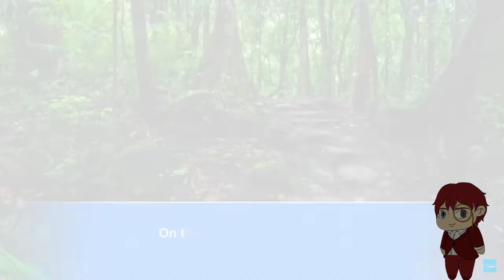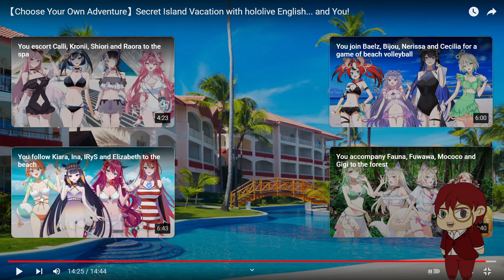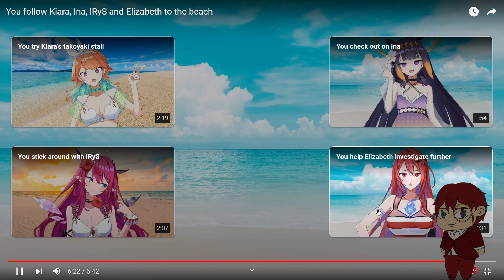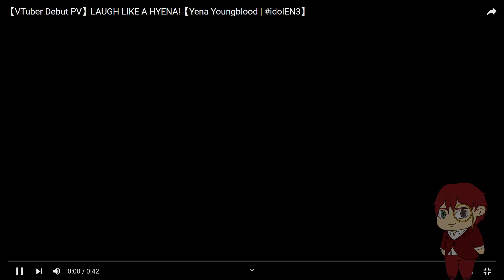Hololive EN Plus One Bookstore Wizard on Vacation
A choose your own adventure summer vacation with Hololive EN? Well, why not?